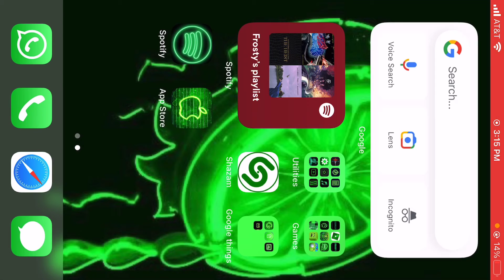Playing lucky blocks (mobile)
Anyways, I am starting a new Minecraft series and were doing this is the new 1.17 update!! I cant wait for you to see the video and although I don't post often I will try to make that my #1 priority for my channel on YouTube. Which means i will be posting more that series but i will also post other things. If you have any suggestions you want to give me for games or anything you want me to post on just tell me in the comments section down below and I'll see if I can do it.

I'm sorry for not in 2 weeks I just posted a video on why I have not been able to post more videos for you guys and girls.

If you want to see more Skyblock videos make sure to tell me in the comment section down below, Or you could just leave a like so I know you want to see more of these videos.

If you have any questions you want to give me, I will be glad to answer them.  Just know that i love you all so much and thank you SOO much for watching today's video. PEACE ⭐🌺🌊